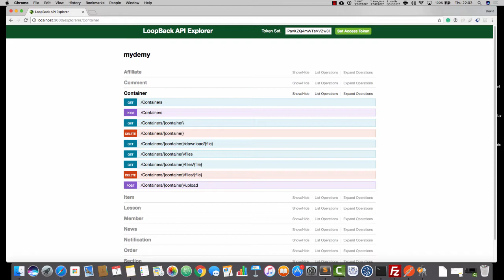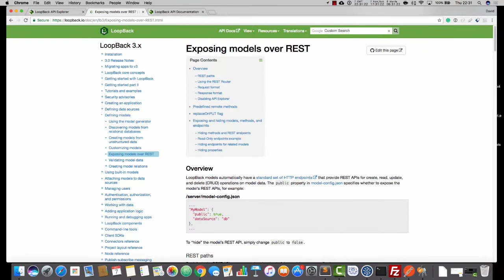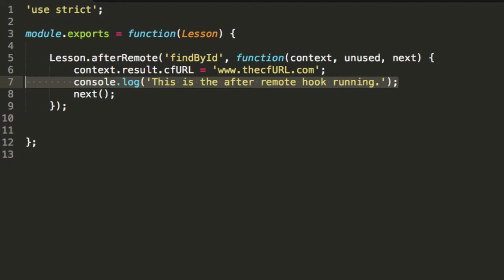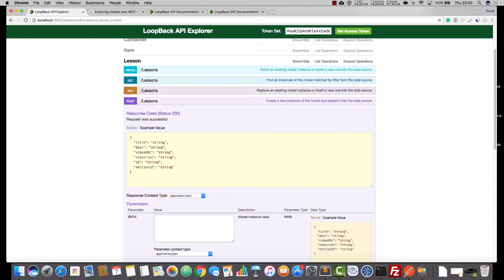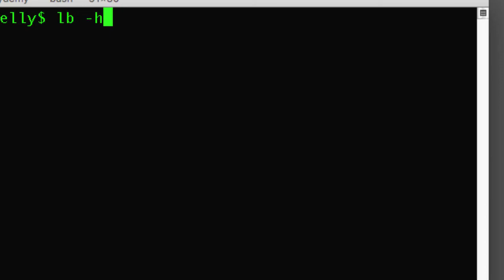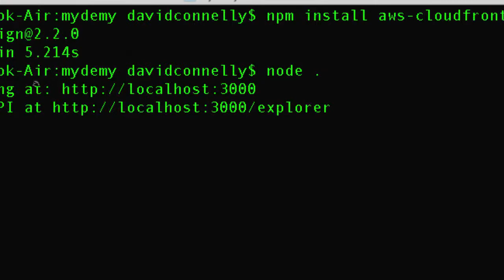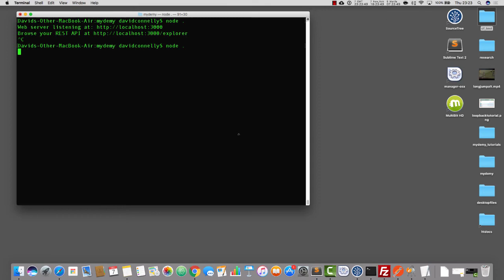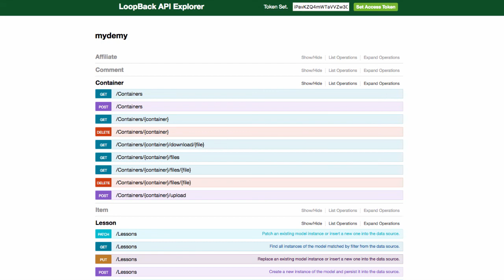Build YOUR OWN Udemy with NodeJS & Loopback | tutorial : part 14 (Cloundfront integration)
Here is part 14 of our Loopback series.  In this one, we'll be integrating our Cloudfront signed URL requests with Loopback.